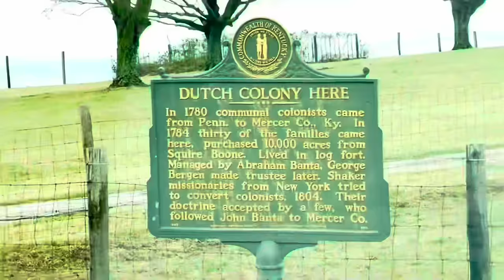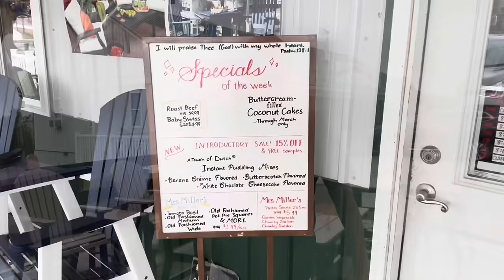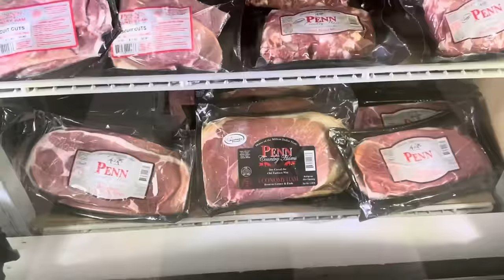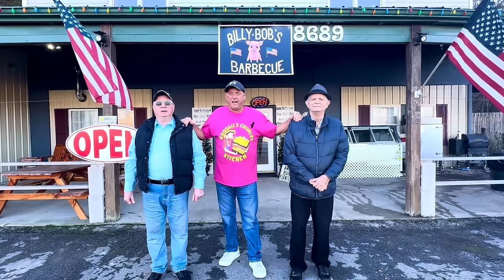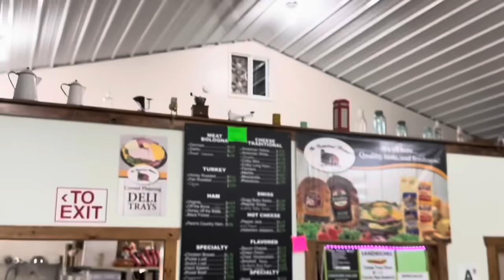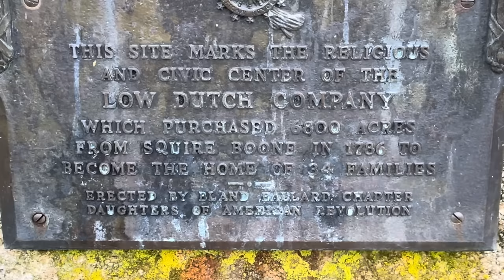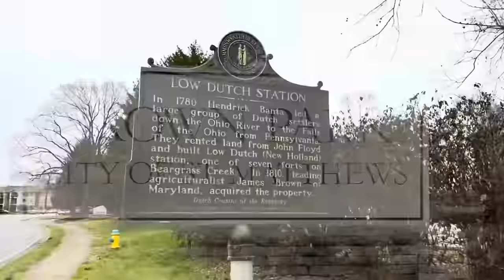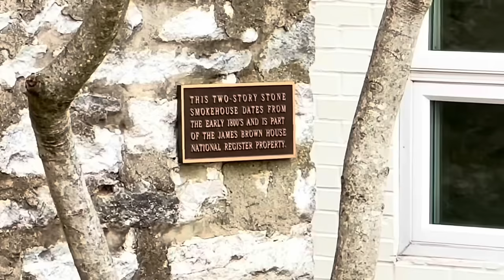THE FARMSTEAD MARKET (AMISH OWNED) | Bonus History of Low Dutch Station | Pleasureville, Kentucky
Come on a country ride with me out to Henry County and enjoy watching me devour sandwiches and soup made with “Amish Love”.  Don’t forget to order the Bean Soup and cornbread, along with the Fried Apple Pies!!  Amish family owned and operated.  Support local!!